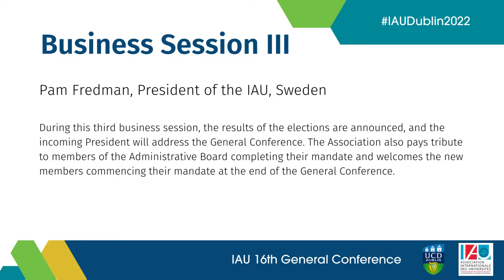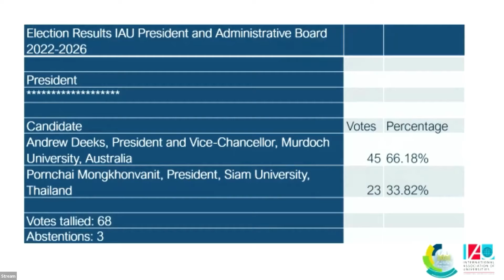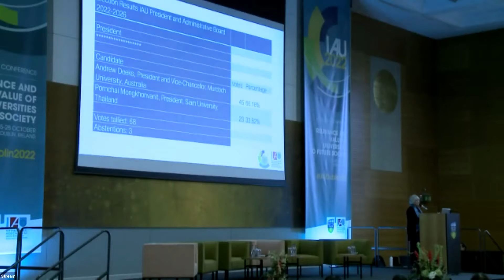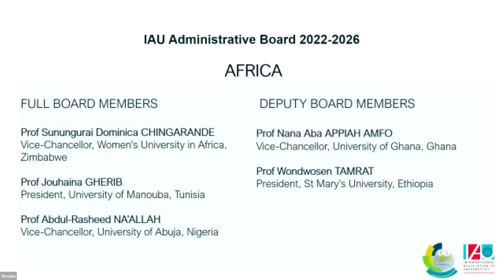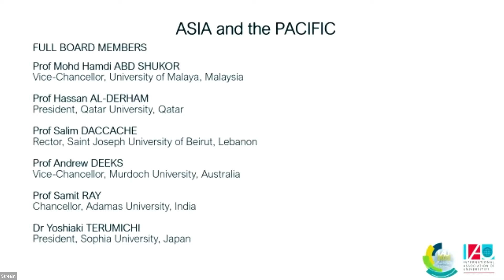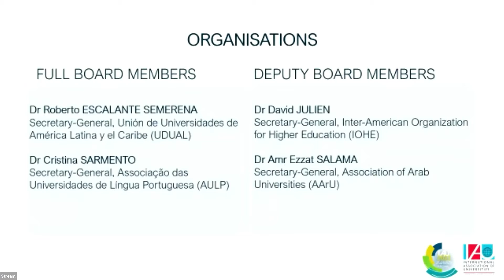Business Session III at the IAU 16th General Conference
IAU 16th General Conference
Business Session II

During this third business session, the results of the elections were announced, and the incoming President addressed the General Conference. The Association also payed tribute to members of the Administrative Board completing their mandate and welcomed the new members commencing their mandate at the end of the General Conference.